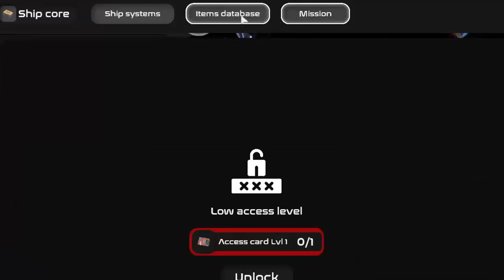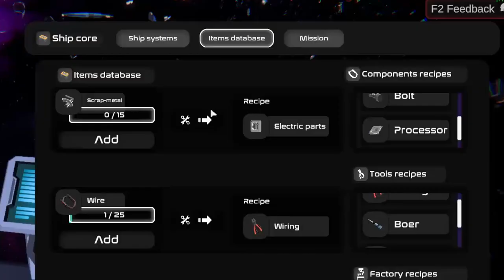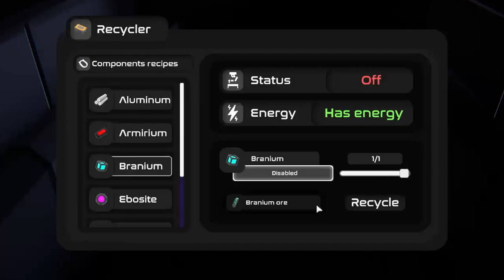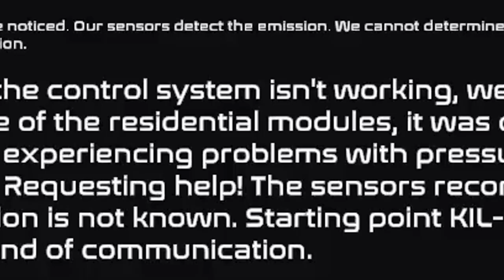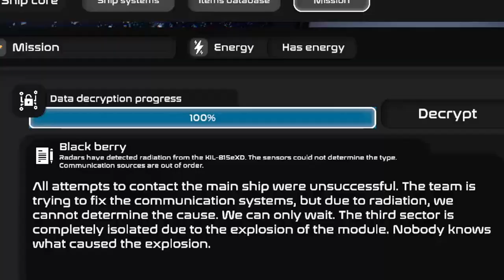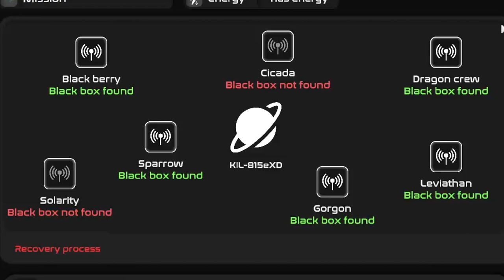I Survived in a Planet's Orbit with Nothing but Trash [Remains Early Access Gameplay]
This new game by SoloQ is similar to Raft but in SPACE! Witness my first steps towards survival after a dangerous explosion left me adrift in the orbit of a planet my fleet was located.

More About Remains:

Remains - survival in outer space orbiting the planet. Explore the area. Find a way to restore oxygen. Create tools for your needs. Beware of the dangers of outer space. Build your shelter in orbit and try not to die!

After a terrible incident, you were left in complete silence and absolute loneliness in orbit of your planet. There is no one to help you, and you have to survive and find out what caused such an incident. You only have you and you, and you can only rely on yourself.

Resources from the remains of the same ships will be your salvation. Take apart the wreckage of the ships, maybe you will find something useful. But remember that you need oxygen and food, try to find a way to produce them.

Be careful, space is unpredictable...